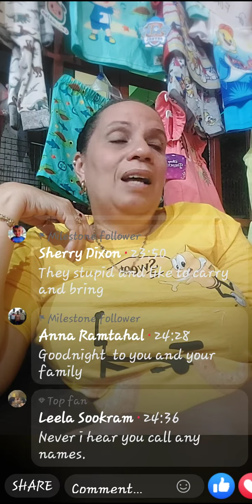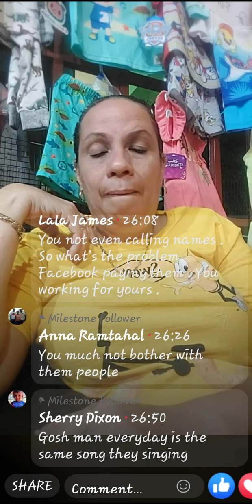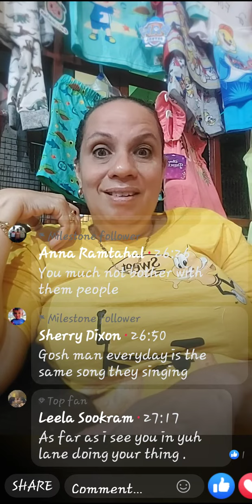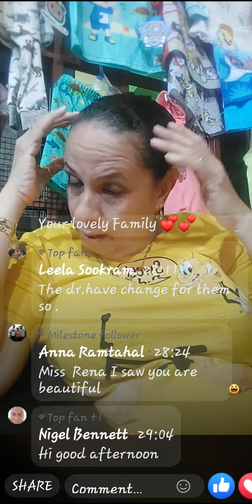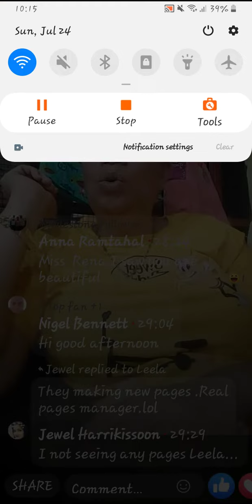Rina Rentals speaking about Asha Samaroo big daughter.